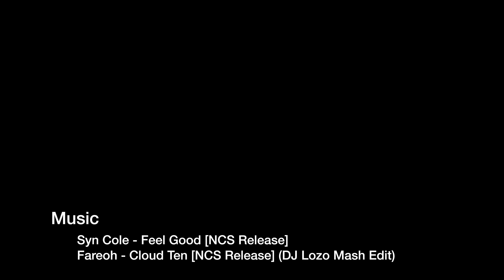DJI Phantom 4 - Last Drone Flight & Highlights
After selling my DJI Phantom 4 Drone back in January 2018, this is the last footage I took on the drone, I also put in some other great clips I've taken on the drone to make a little highlights video as well.

Recorded and uploaded in 4k at 30fps, edited using Final Cut Pro X.